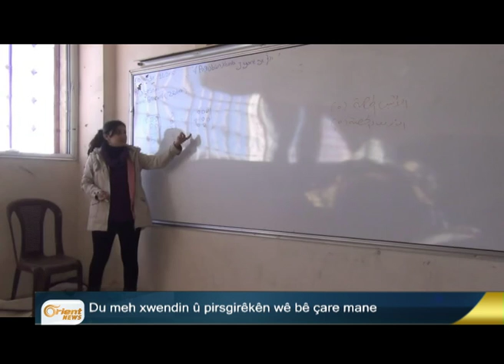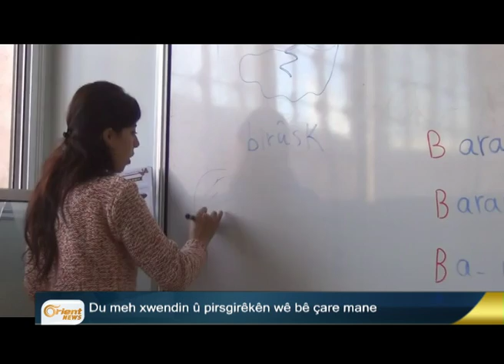Astengiyên xwendinê li Rojavayê Kurdistanê